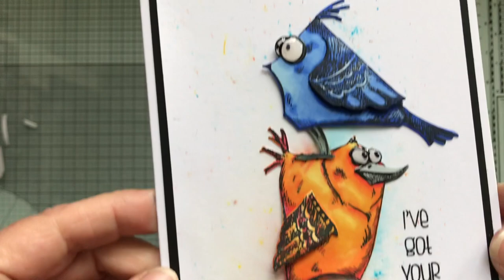I’ve got your back!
I’ve got your back card using Tim Holtz Crazy Birds Stamps, coloured with Alcohol Markers
Supplies used:
Crazy Birds CMS212 Stampers Anonymous
White 5x7" card blank
White and Black card stock
Glossy Accents
Ink Lily Alcohol Markers - 74, 182, 183, BG05, 120, 164, 24, 233, 235, BG01, BG03
Memento Ink Pad - Black
Stacking Animal Stamp set - Simon Says Stamp
Adhesive Foam Tape
Pinflair Bookbinding Glue
Collall All Purpose Glue
Tonic Studios Tim Holtz 8.5" Guillotine

Music: Let's Do This - Nat Keefe & Hot Buttered Rum